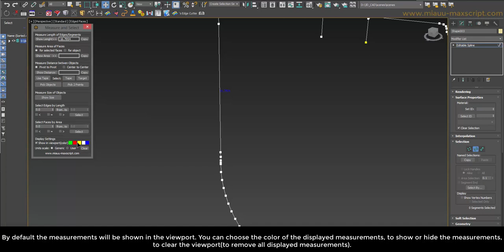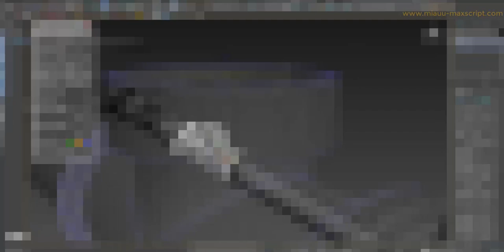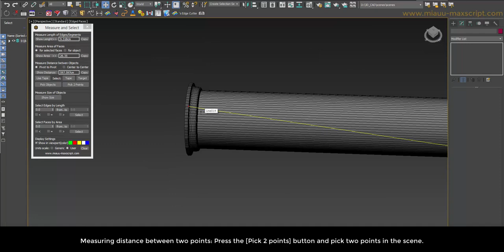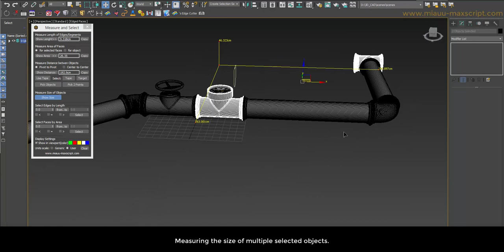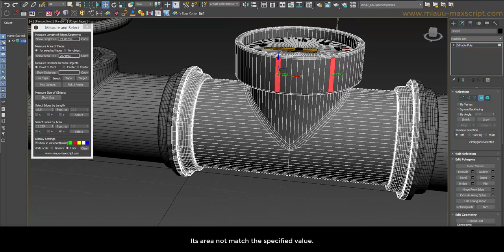miauu's Measure And Select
Tool for 3ds Max which allows you to:
- measure the length of edges/segments, distance between objcets and points, area of faces, size of objcets
- select edges/segments by length, faces by area.